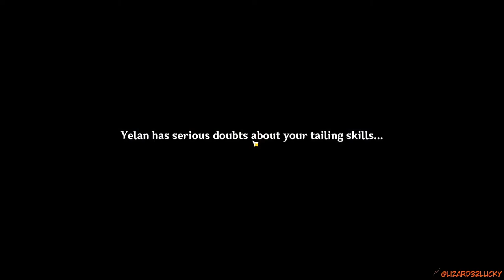This not Metal gear ,right ? Genshin Impact Archon Quests CH 3 12